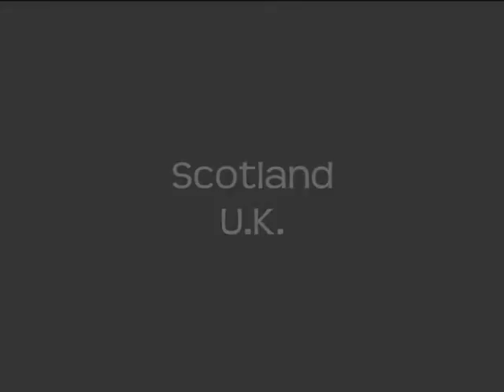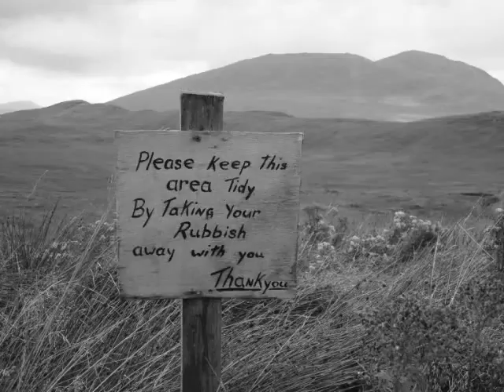Scotland Trip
My lovely trip to Scotland in September 2009  :)